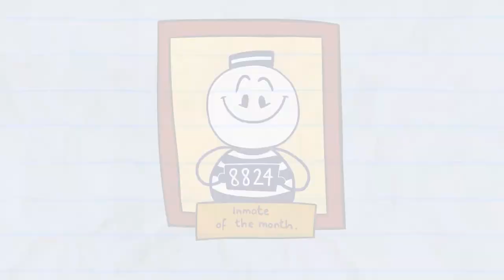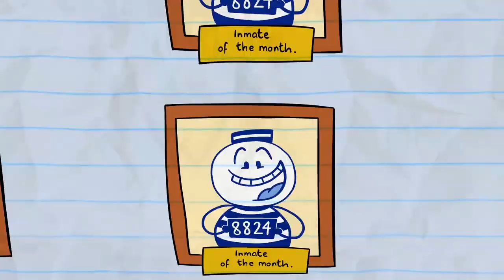Live And Let Dine - Pencilmation | Animation | Cartoons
Pencilmate's the best waiter ever!! Wait.. why is the restaurant on fire?! HOW'D IT BLOW UP?!

CREDITS FOR LIVE AND LET DINE

Story Supervisor - Arin Scalfo
Storyboards - Charlie Higson and Arin Scalfo
Director - Arin Scalfo
Animation - Christ Scicluna
Composition - Mike Campbell and Nadya Butylina